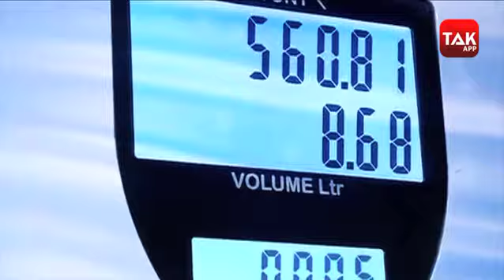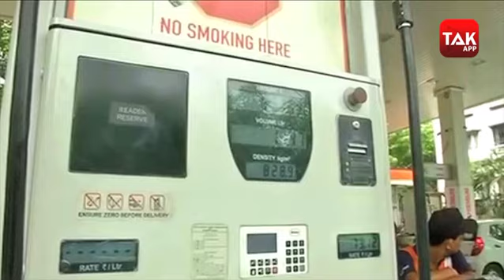50 हजारी हुआ सोना! | Biz Tak